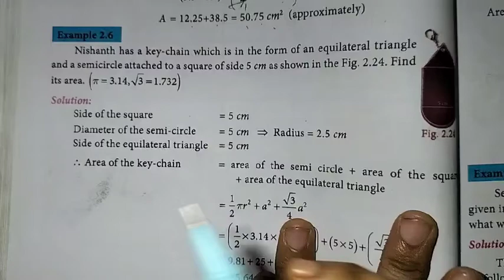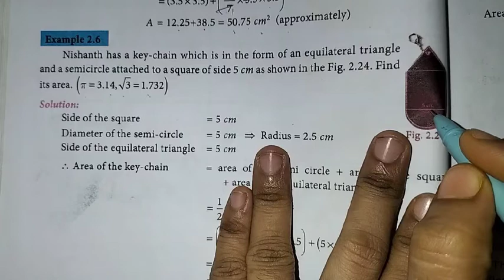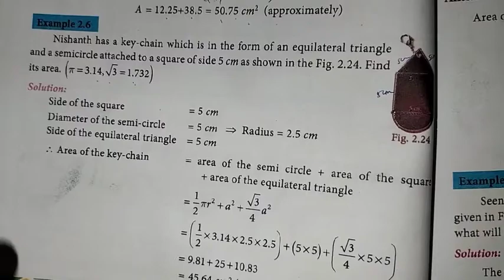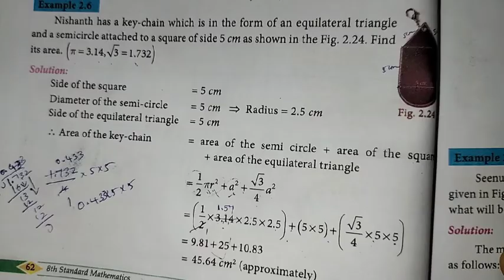8th Maths Ch-2 Measurements | Example 2.6 | Samacheer One plus One channel